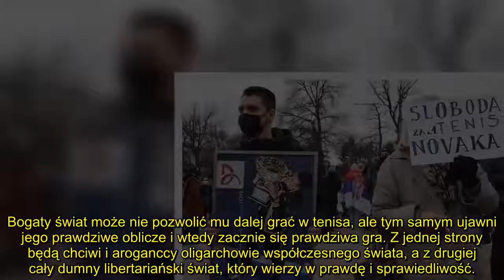Ojciec niewpuszczonego do Australii Novaka Djokovica porównuje tenisistę do SPARTAKUSA: "Walczy o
Ze względu na brak zaświadczenia o szczepieniu przeciw COVID-19 Novak Djokovic nie otrzymał pozwolenia na wjazd do Australii. Zdenerwowany ojciec sportowca stwierdził, że ten jest trzymany w niewoli i jednocześnie jest... "symbolem wolnego świata".